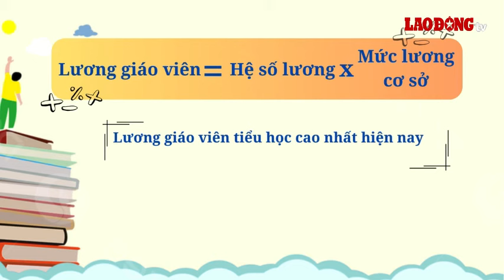Trước cải cách tiền lương, lương giáo viên tiểu học cao nhất là bao nhiêu? | Báo Lao Động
BÁO LAO ĐỘNG | Giáo viên tiểu học hạng I, mã số V.07.03.27, được áp dụng hệ số lương của viên chức loại A2, hệ số lương 6,78 được hưởng lương cao nhất hiện nay.

* Đường dây nóng: 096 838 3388